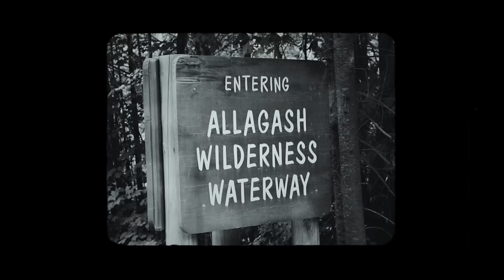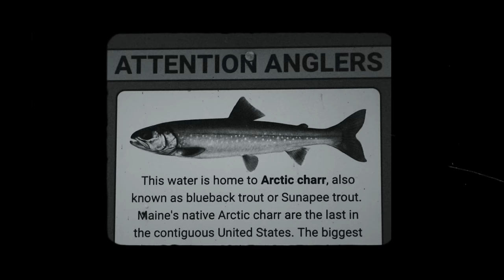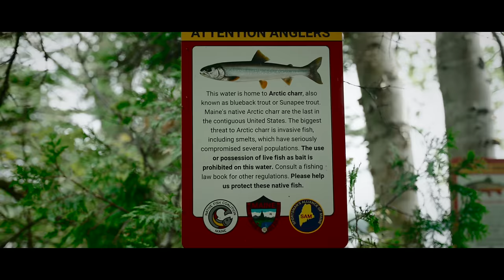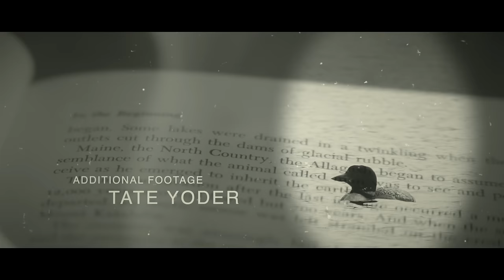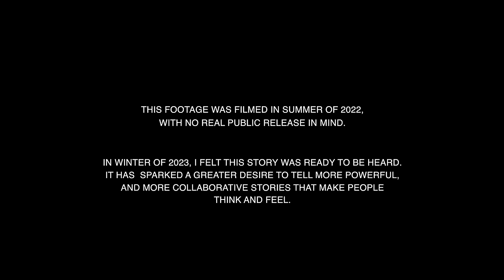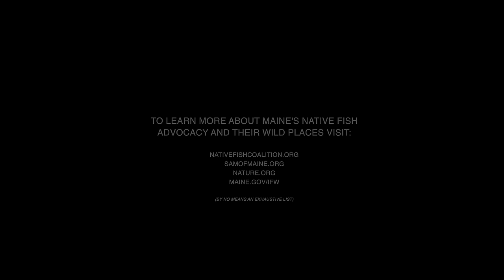WHISPERS OF THE ALLAGASH | Fly Fishing Northern Maine's Wild Brook Trout & Arctic Charr Paradise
In the summer of 2022, Friends and Family set off to Maine's North Woods on a three day fly fishing trip in search of plentiful wild native brook trout in their wild places. What they didn't know was that Bob Johnson, registered Maine guide and lodge owner, had a few unique surprises for them that not many anglers have the chance to experience. But what came from catching these fish turned into far more than just another fly fishing story.
Filmed / Photographed / Cut / Narrated By Devin Sawtelle
Additional Footage By Tate Yoder
Additional Photography By Aidan Yoder
Original Soundtrack Composer Andrew Williams
Original Soundtrack Producer Aaron Bonneau

To learn more about Maine's Native Fish Advocacy and Their Wild Places:
Nativefishcoalition.org
Samofmaine.org
Nature.org
Maine.gov/ifw

0:00 Intro Credits
1:25 Chapter 1 (Brief History of "The Allagash")
3:59 Chapter 2 (A Journey Into The Modern Allagash)
5:18 Chapter 3 (A Brook Trout Paradise)
9:25 Chapter 4 (The Hidden Gems Of Maine)
14:05 Chapter 5 (How Do We Get People To Care)
16:15 Chapter 6 (Time to Reflect)
17:36 Closing Credits